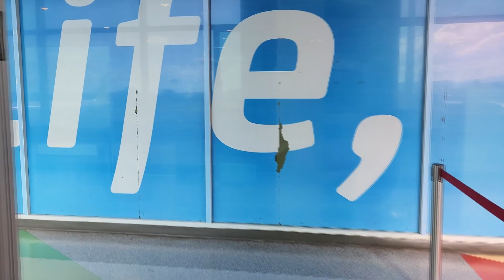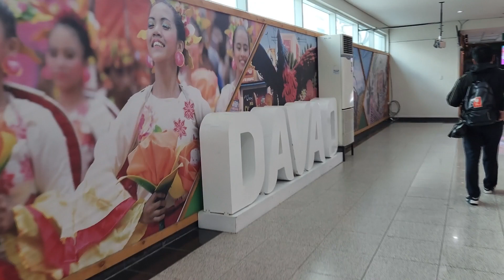Hotel Tropika Davao City VLOG │Davao del Sur │January 2024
Melanie Bonifacio-Escoreal from the Philippines
with my husband Jayr Escoreal

Sunrise - Mehul Choudhary

🎵 Track Info:

Title: Sunrise by Mehul Choudhary

/ sunrise
YouTube Music:

• Sunrise

/ mehul-choudhary

/ itsmehul_official

Reverie by Tokiwave

/ 6hwub
YouTube Music:

😊 Contact the Artist:

Tokiwave:

/ tokiwave

/ tokiwave